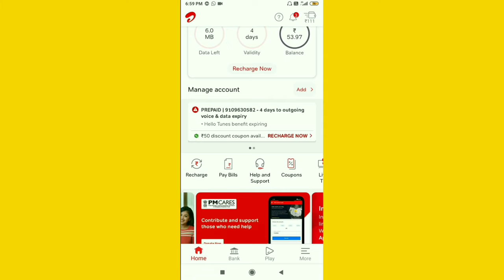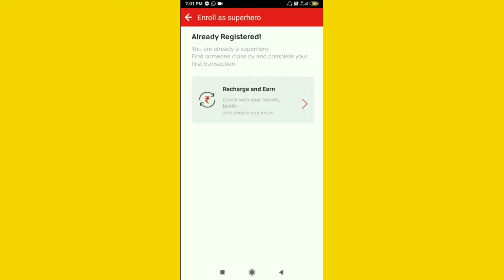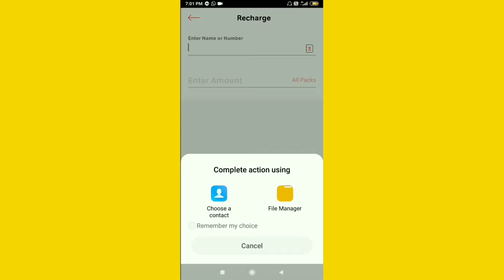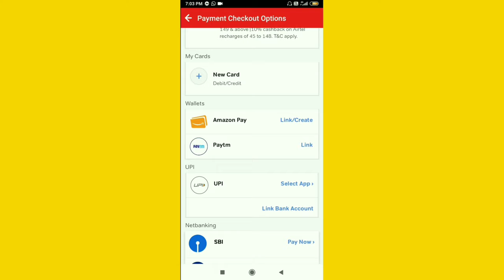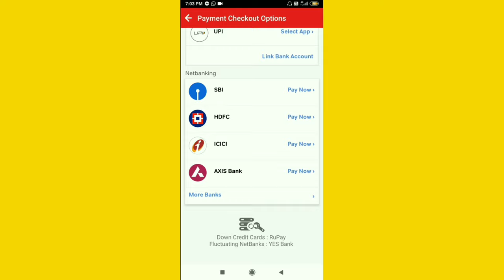Airtel thanks app se paisa kaise kamaye/Airtel thanks app se recharge kaise kare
Hello

I  am ravikant  welcome to our youtube
Channel ravikant tech advise .

Dosto es video me mene bataya hai
Ki dosre Airtel costumer ka recharge
Karke 4% commission kaise kama sakte hai ese jannay ke liye video last tak jarur dekhe.

airtelthanksapp4%cashback

Queries related

 1) Airtel thanks app se paisa kaise kamaye
 2) Airtel thanks app 4% cash back

3) Airtel thanks app se recharge kaise kare

5) Airtel thanks app

6) Airtel thanks app offer

7) Airtel thanks app recharge